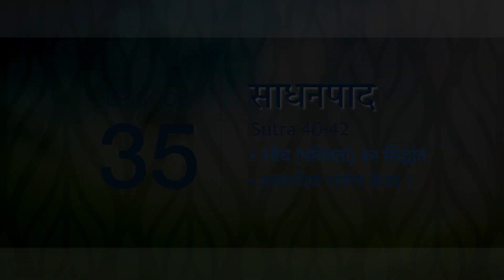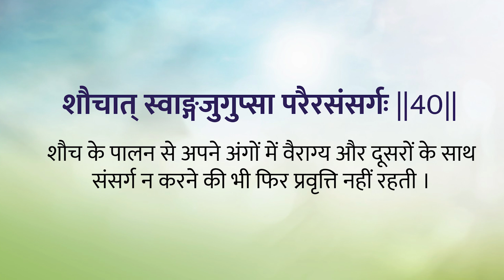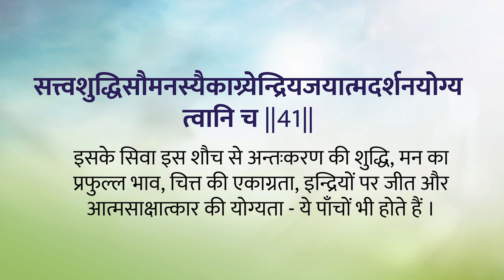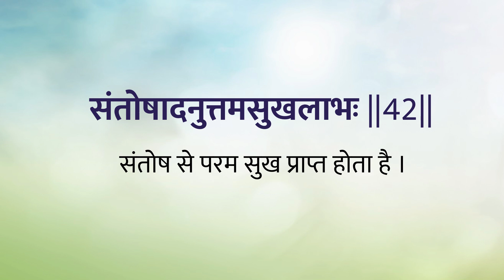Patanjali Yog Sutra | EP #35 | बाहर का इतना आकर्षण क्यों?— Sri Guru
A cluttered environment reveals a cluttered mind. And such a mind is constantly wandering outside for satisfaction, however momentary that might be. If your mind is prone to wander outside, then you need to evaluate your environment, says Sri Guru. This is what Episode 35 is all about.

Here, the Master draws a unique relation between our thirst for contentment and शौच (Cleanliness), as given in the Patanjali Yog Sutras.

The teachings of Yoga that had been handed down in an oral tradition over thousands of years from ancient times, are said to have been synthesized and compiled by Maharishi Patanjali in the form of ‘Yog Sutra'— one of the foundational texts of classical Yogic Philosophy. The Patanjali Yog Sutras explain about the अष्टांग योग (Ashtanga Yog) illustrating the 8 Elements for a Holistic Life, i.e. यम (Yama), नियम (Niyam), आसन (Aasana), प्राणायाम (Pranayama), प्रत्याहार (Pratyahara), धारणा (Dharaana), ध्यान (Dhyana), समाधि (Samadhi). The Yoga Sutras of Patanjali consist of 196 Sanskrit Sutras organized in 4 Adhyaya (chapters) — समाधिपाद (Samadhipadah), साधनापाद (Saadhanpadah), विभूतिपाद (Vibhutipadah) and कैवल्यपाद (Kaivalyapadah). He defines Yoga as that which restrains the mind-stuff (Chitta) from taking various forms (Vrutti).

At SRM, Sri Guru has always emphasized the subtler spiritual objective of Yoga; hence, the term ‘YogaYog' was coined— experiencing Union (Yog) through Yoga. Through this Satsang series on the Yog Sutras of Maharishi Patanjali, Sri Guru takes the seekers deeper into the understanding of ‘Union' through physical, mental, and intellectual evolution.

Connect with our SRM Helpline: 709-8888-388